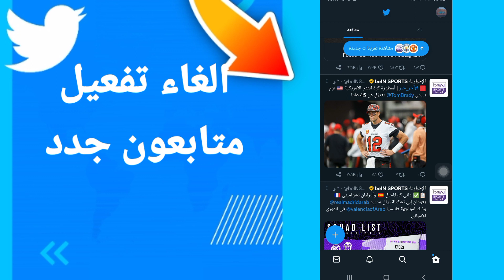كيفية طريقة الغاء وايقاف تفعيل وتشغيل متابعون جدد على تطبيق تويتر Twitter